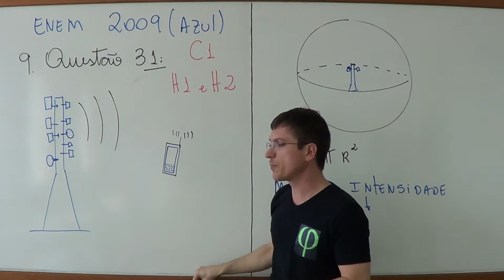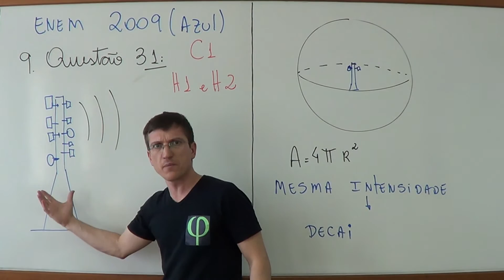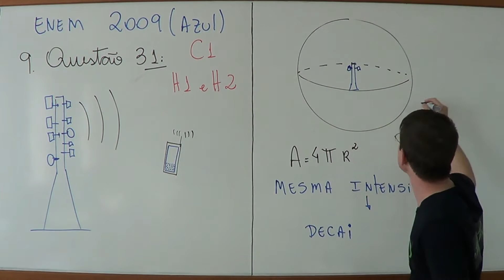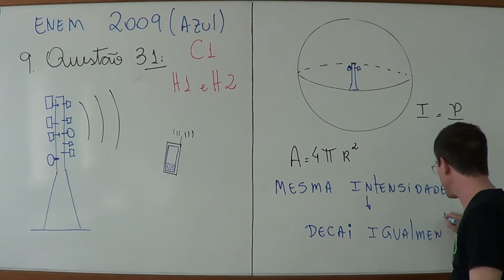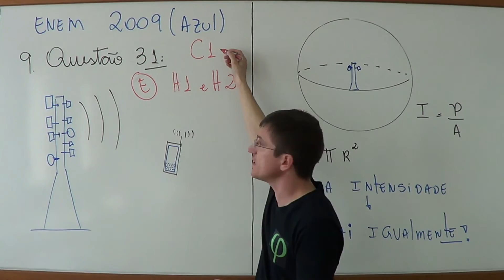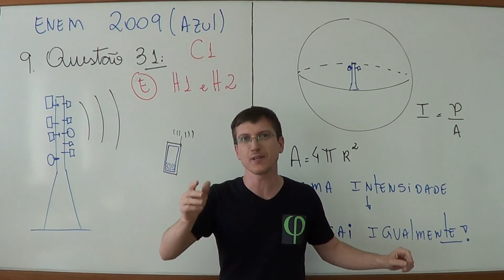ENEM 2009 - Física - Ondulatória - Questão 31 resolvida (Caderno Azul) - Prof. Marcelo Boaro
Faaaaala Galera! Tudo bem!
Este é mais um exercício resolvido do ENEM 2009 do Canal Física para vcs!
ENEM 2009 - QUESTÃO 31 - PROVA AZUL - FÍSICA
Abç, bons estudos e fiquem com Deus!